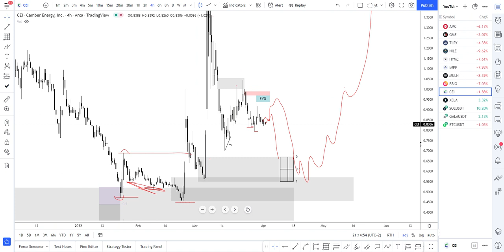🔥 CEI Stock (Camber Energy Stock) CEI STOCK PREDICTIONS! CEI STOCK Analysis! STOCK! CEI Today